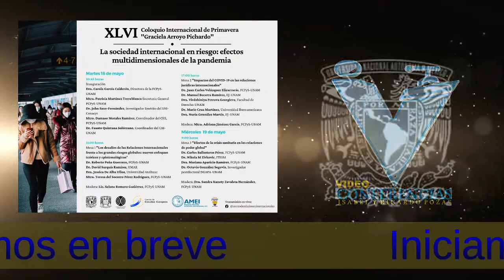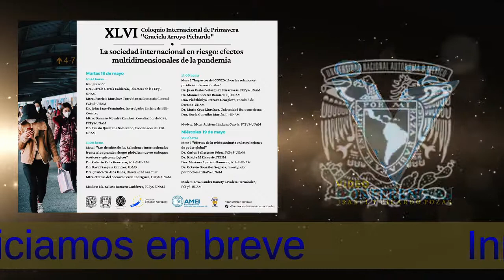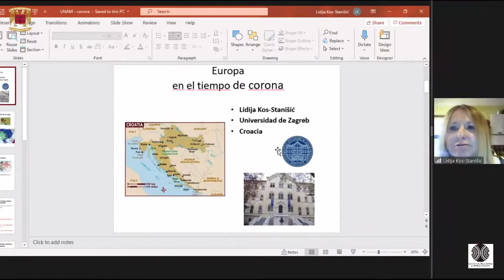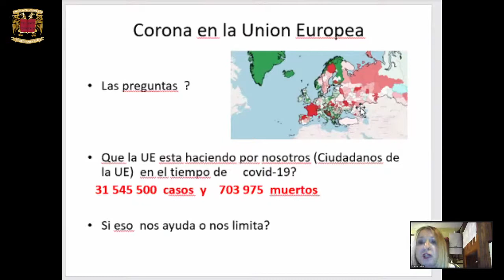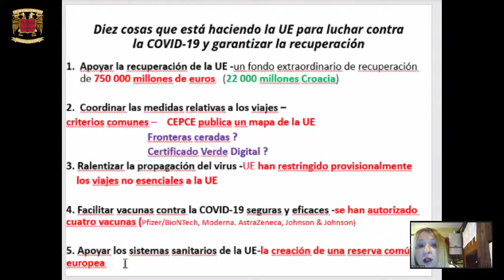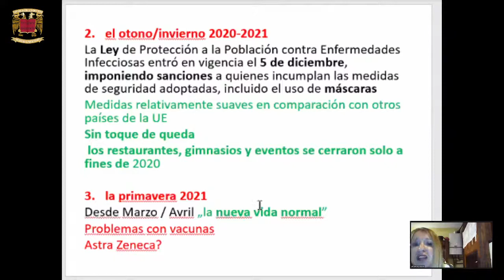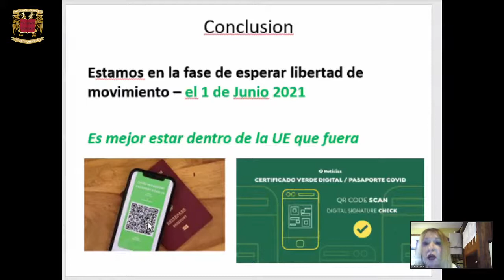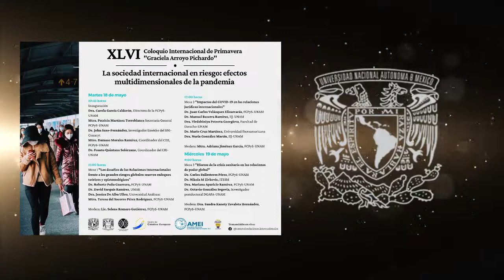XLVI Coloquio Internacional de Primavera "Graciela Arroyo Pichardo"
La sociedad internacional en riesgo: efectos multidimensionales de la pandemia.
Una pandemia global: respuestas regionales y locales